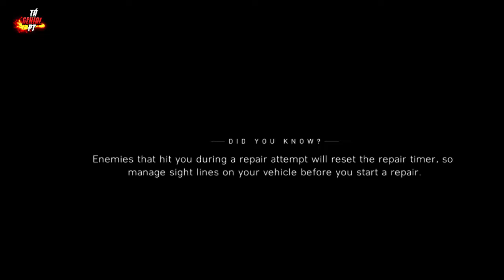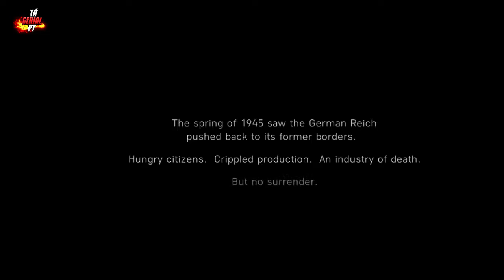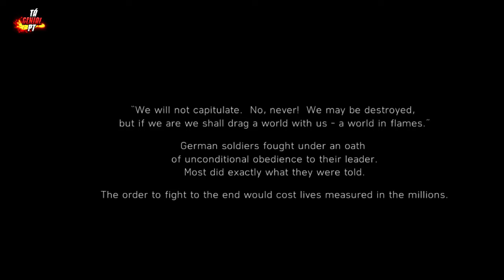BATTLEFIELD V GAMEPLAY #11 FINAL WALKTHROUGH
SINOPSE DO VÍDEO:

Visita Penafiel com o Guia Penafidelense.
Marca a tua visita e escolhe o pack aqui neste

VISITA MEU BLOG:
O pedido para uso das imagens, vídeos ou música deve ser pedido através de mensagem privada e a minha decisão é final.

Notas:
Scooter - Space Cowboy